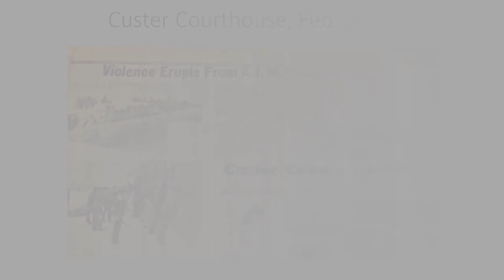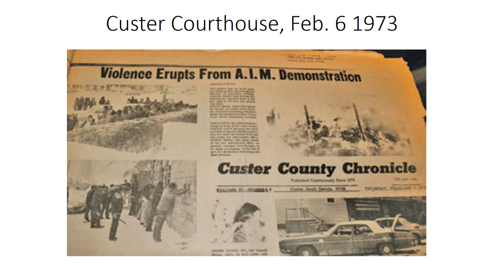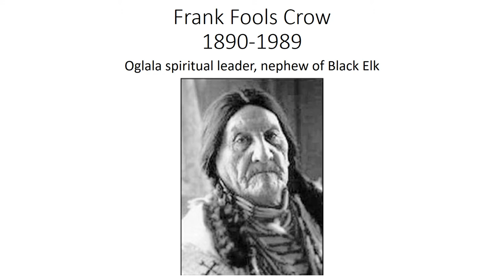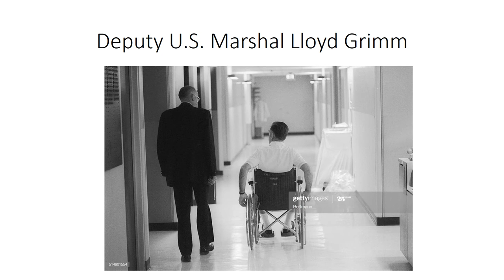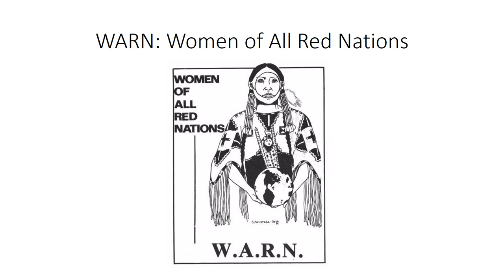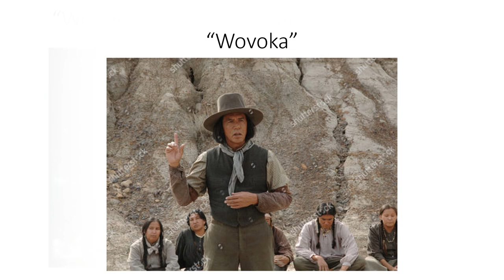TRIBES OF THE GREAT PLAINS 042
Red Power Era Part 2: Wounded Knee